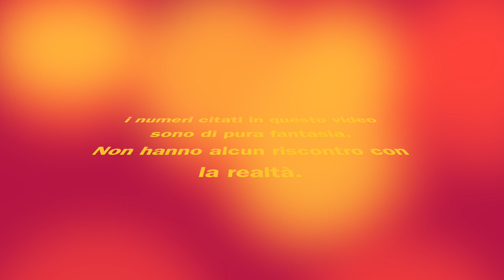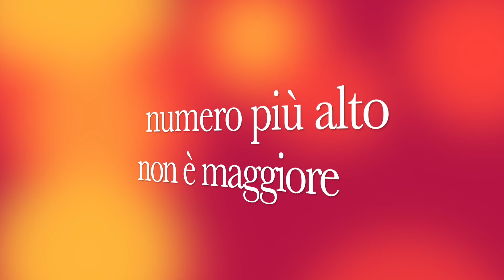Fiere e Numero dei Visitatori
Lezione veloce veloce, da parte di uno che può darle, in merito al grosso equivoco che nasce, in Italia, tra il numero reale di visitatori e quello dichiarato.

Non si comprende bene come mai viga tale malcostume anche perché, come spiegheremo nel video, non ha alcun senso.

Nello specifico, gratis, spiegheremo a chi ignora la materia marketing e comunicazione di come invece la realtà sia ben altra.